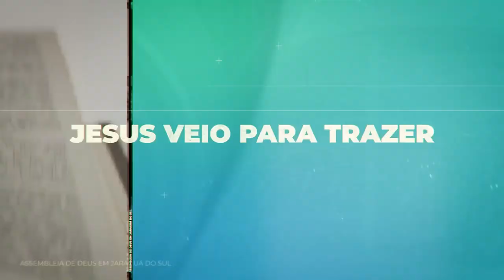A Base do Congregar - Pr. Gilson de Quadros